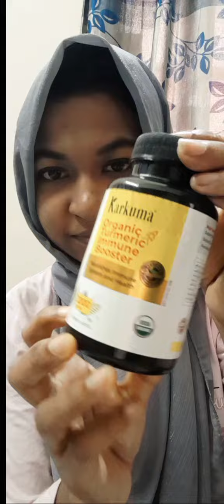ডাঃ জাহাঙ্গীর কবির স্যারে হলুদ বুস্টার খাওয়ার নিয়ম